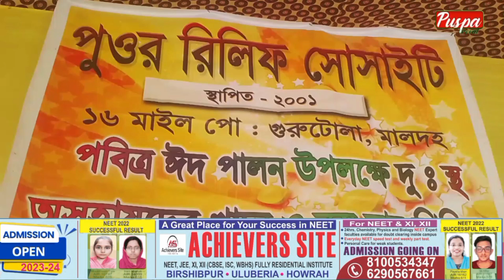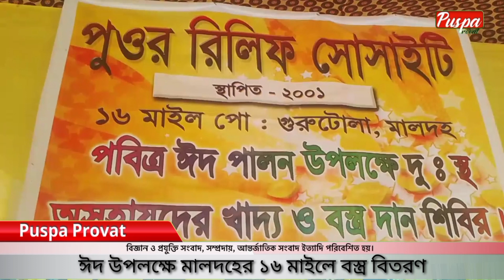ঈদ উপলক্ষে মালদহের ১৬ মাইলে বস্ত্র বিতরণ